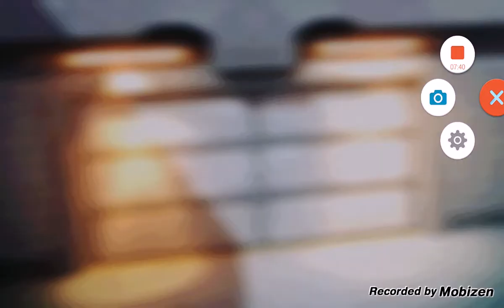Asphalt 8 Deutsch 011 Handy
Meine elfte Folge Asphalt 8
Schaut doch mal bei meiner Facebook Gruppe Heiko R. Vorbei und gibt mir Tipps oder stellt mir Fragen zu meinen Let's Plays.